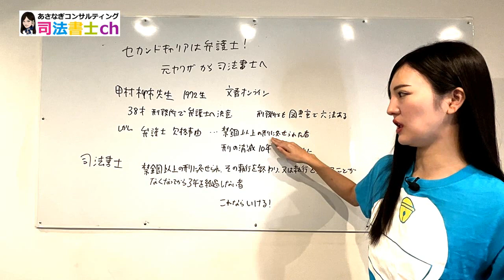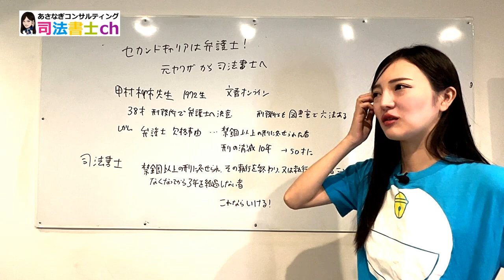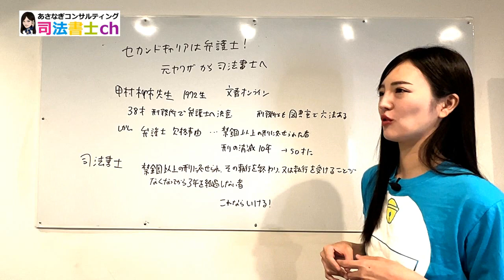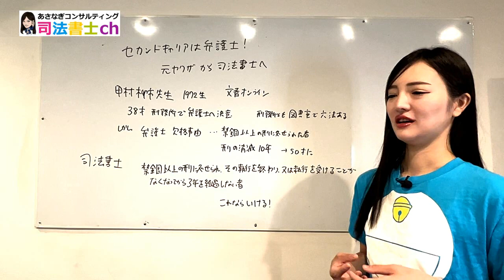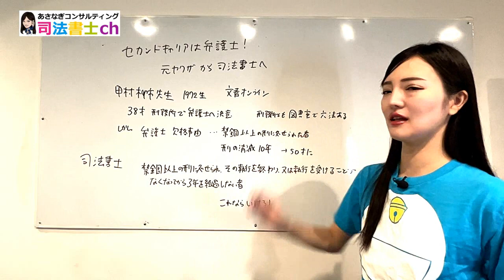セカンドキャリアは弁護士だ！司法書士となった元ヤクザさんのストーリー 2077